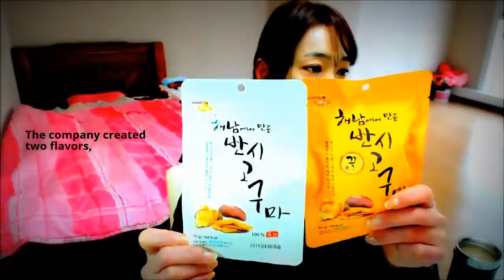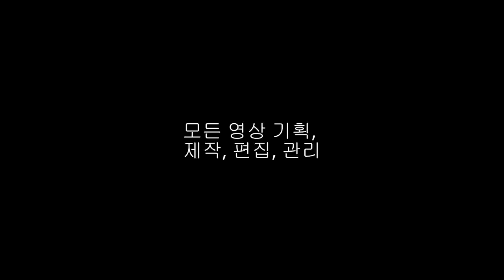{은꼴:먹방} 말린 고구마 💋 Chewy & Delicious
■ 평생 '음악 + 운동 + 연기 + BJ 방송'하리!
☞ Shely Amie (배우 백세리, BJ아미에)